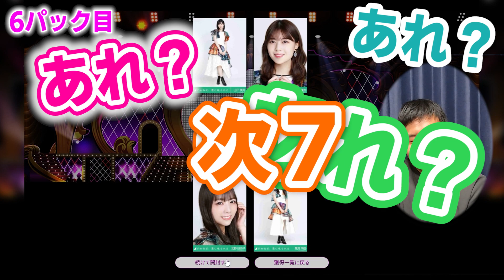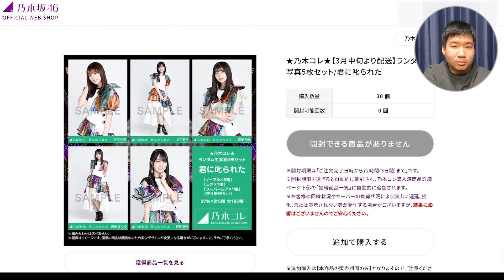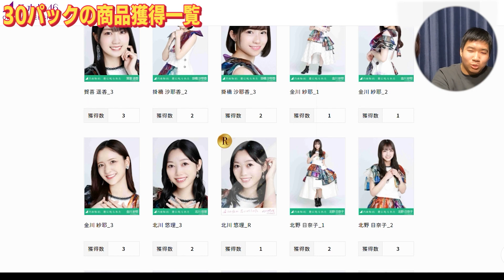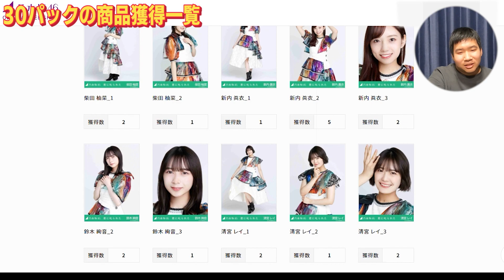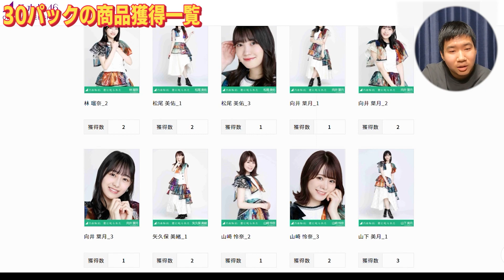【乃木坂46】30セットの結果は如何に！？『乃木コレ』生写真開封したーい！！〈君に叱られた〉(後編) #154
この動画は前・中・後編の後編になります。乃木コレがどういうものなのかなどの具体的な内容の説明などはすべて前編で行っていますので前編・中編の動画を見てからこの動画を見ることをオススメします！

今回は最後タンクの10セット開封となります！

全員の合計30セットの集計結果を動画の最後に載せていますので参考にして頂けると嬉しいです！

また3/27まで乃木コレの第2弾の紅白2021衣装2が発売してます！
この動画を見て乃木コレ気になった方がいれば是非購入して見てください！

何でもいいのでコメントもしてもらえると嬉しいです！！